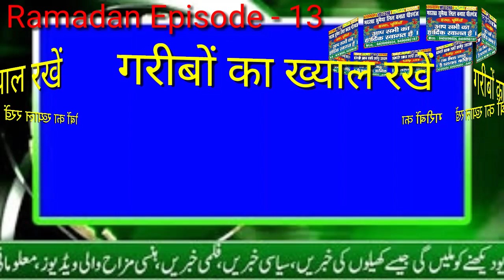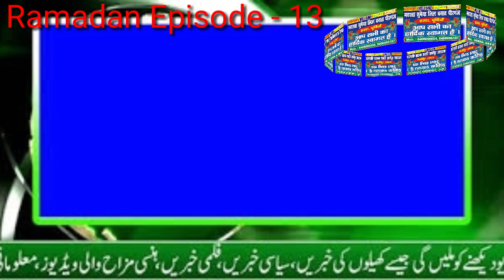शबे कद्र इबादत के लिए या घुमने वालों के लिए । मदरसा सुमैया लिल बनात पीरगंज, हरदा, पूर्णिया, बिहार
👏👏👏👏السلام علیکم 👏👏👏
👇👇Welcome to Our You Tube Channel👇👇
❤M SUMAIYA LIL BANAT PIRGANJ ❤

🖤हमारे चैनल M SUMAIYA LIL BANAT PIRGANJ   को सब्सक्राईब कीजिये 🖤

               SUMAIYA EDUCATIONAL AND
                          WELAFARE TRUST

    🙋‍♂️براے مہر بانی اپنا قیمتی مال یہاں خرچ کریں۔🙋‍♂️
                 SUMAIYA EDUCATIONAL AND
                             WELAFARE TRUST

                    🤧 For Watching 🤧